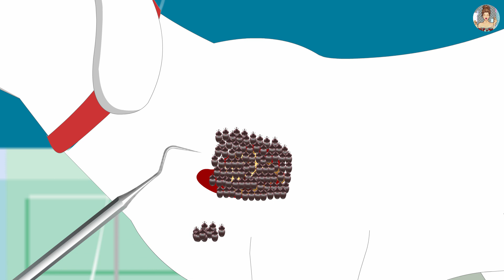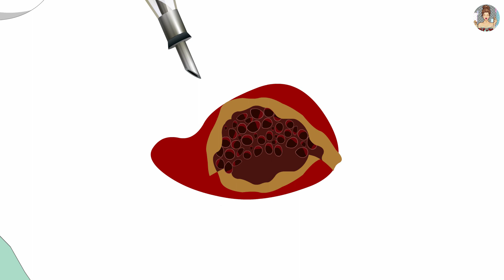ASMR By the hunter's bow best treatment for injured dogs | Severely Injured Animation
ASMR Satisfying Removal Snake & Maggot From The Mouth | Severely Injured Animation

Hi, this is ASMR Animation.